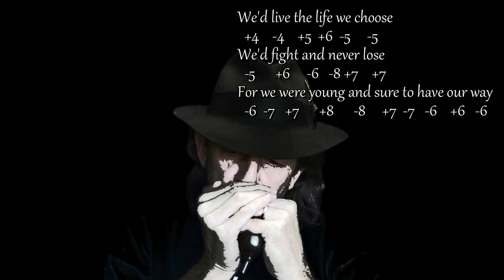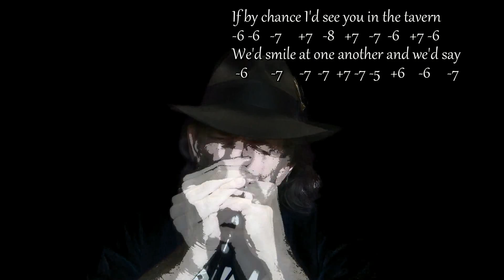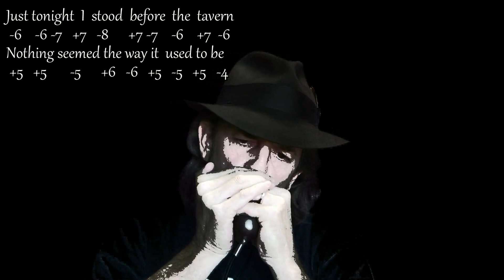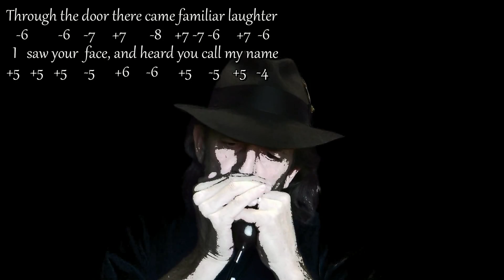Those Were The Days My Friend-Harmonica (w/Lyrics & Tabs)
"Those Were the Days" is a song credited to Gene Raskin, who put English lyrics to the Russian song "Dorogoi dlinnoyu" ("Дорогой длинною", lit. "By the long road"), written by Boris Fomin (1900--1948) with words by the poet Konstantin Podrevskii. It deals with reminiscence upon youth and romantic idealism. The Georgian Tamara Tsereteli (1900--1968) in 1925[1] and Alexander Vertinsky in 1926[2] made what were probably the earliest recordings of the song. However, it is best remembered for Mary Hopkin's 1968 recording, which was a top-ten hit in both the U.S. and the U.K. On most records of the song, Gene Raskin is credited as the writer of the song, even though he just wrote the English lyrics and not the melody.

I was practicing this song on the harmonica and decided to post it, along with the lyrics and tabs.  I used a Suzuki ProMaster Low F diatonic harmonica, a Shure 520DX Green Bullet microphone and a Pignose HOG20 portable amplifier.  I actually only played a couple of verses and then looped it in order to show all 4 verses.  Go ahead, sing along, or play along, have fun!